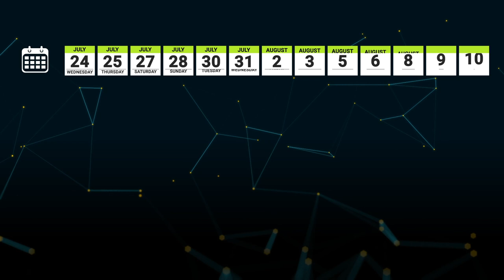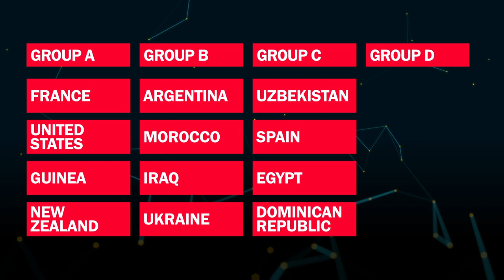Football Schedule & Groups Paris 2024 Olympics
Football Groups & Fixtures for 2024 Paris Olympics

The football tournament at the 2024 Summer Olympics will be held from 24 July to 10 August 2024 in France. The draw took place in Paris on 20 March 2024

Paris 2024 Olympics men’s tournament Groups
Group A: France, USA, Guinea, New Zealand
Group B: Argentina, Morocco, Iraq, Ukraine
Group C: Uzbekistan, Spain, Egypt, Dominican Republic
Group D: Japan, Paraguay, Mali, Israel

Paris 2024 Olympics Women’s tournament Groups
Group A: France, Colombia, Canada, New Zealand
Group B: USWNT, Zambia, Germany, Australia
Group C: Spain, Japan, Nigeria, Brazil

Hey guys this is BL Football Talks here you can watch Sports updates & live watchalong of different leagues.